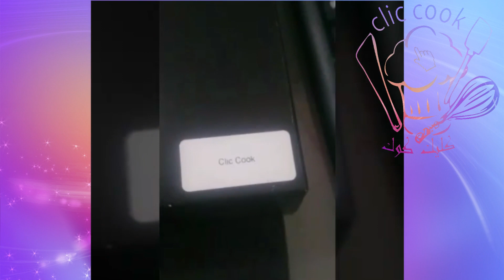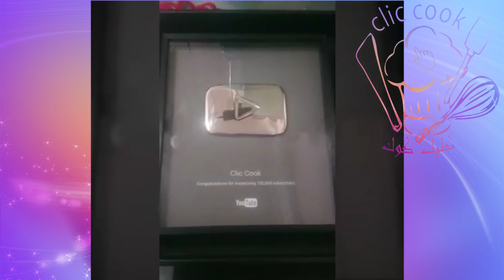فتح الدرع الفضي من حلقة المباشر شكرا انس الهراس للتصوير و المونتاج/youtube play button/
و مجموعتي على الفايسبوك.

trophée youtube 1 million,
trophée youtube 1m,
trophée youtube 10 m,
trophée youtube 10 million,
youtube trophée
youtube play button,
youtube play button 10 million,
youtube play button 50 million,
youtube play button award,
youtube play button pewdiepie,
5 youtube play button rewards you won't believe exist,
5 youtube play buttons